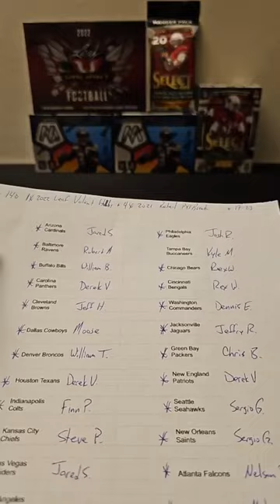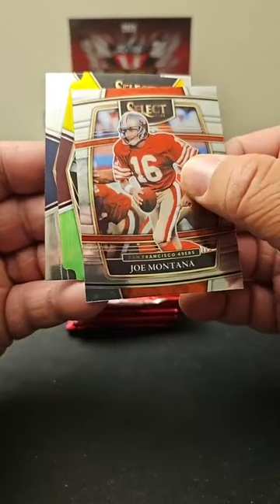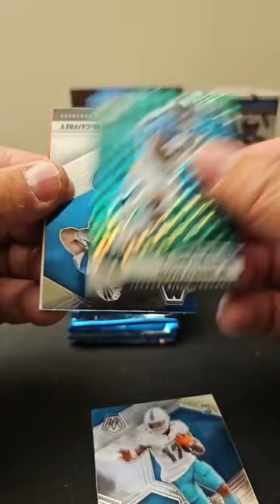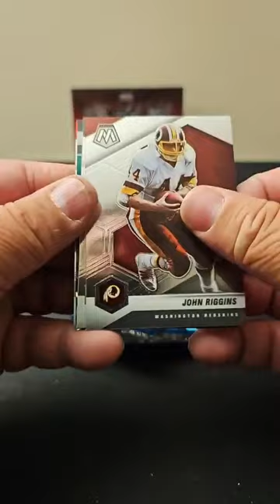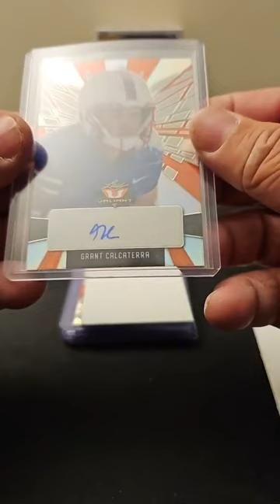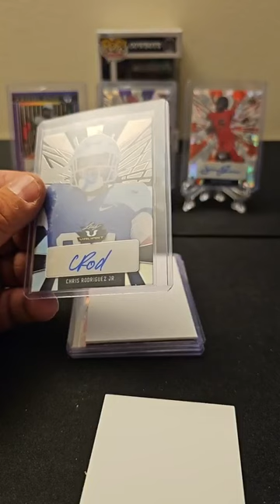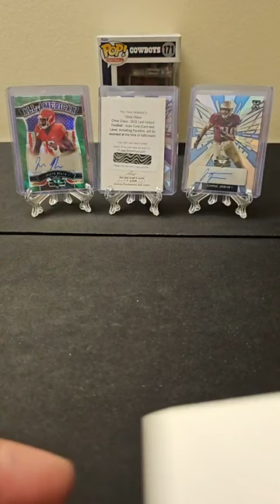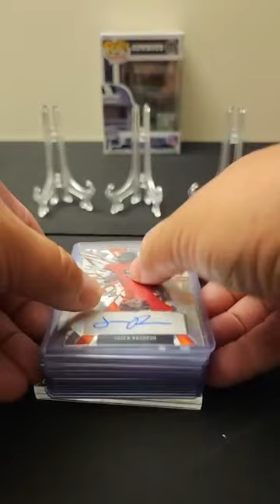Ebay #140 1x 2022 Leaf Valiant Hobby & 4x 2021 Retail PYT Break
Fire Redemption, Nice Autos, nice Die-cuts & more!